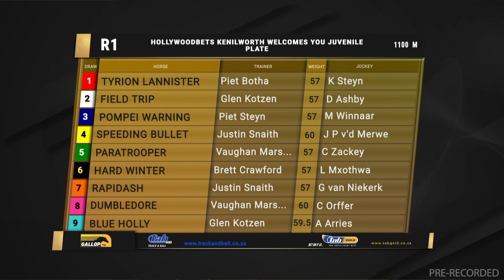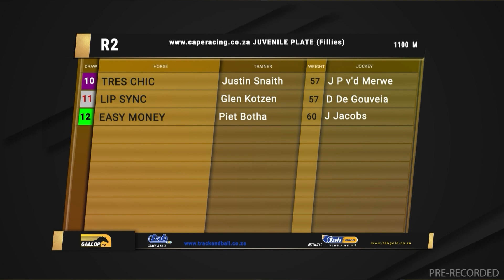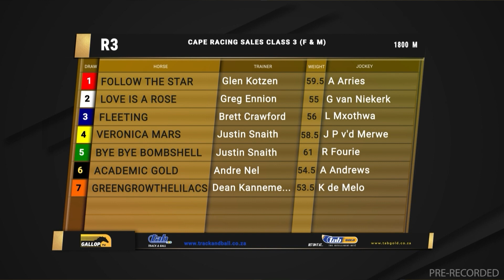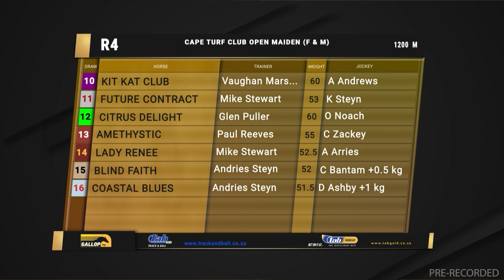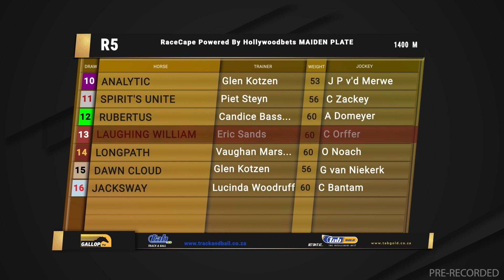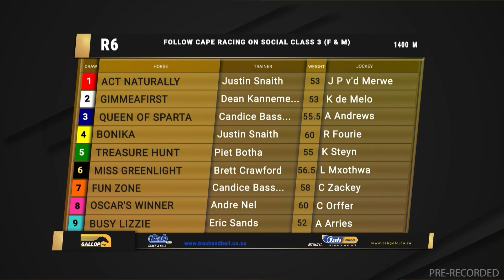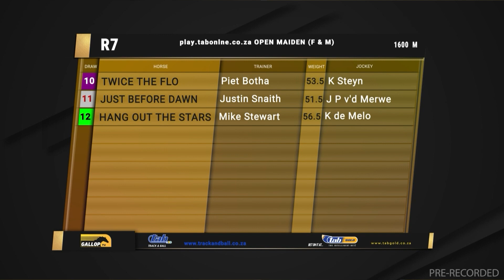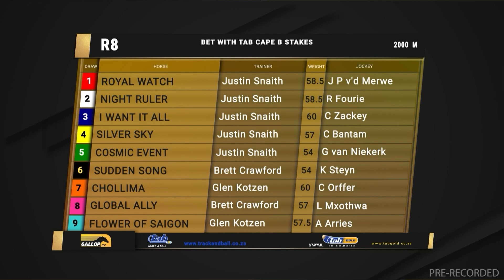20230419 Gallop TV Selection Show Hollywoodbets Kenilworth